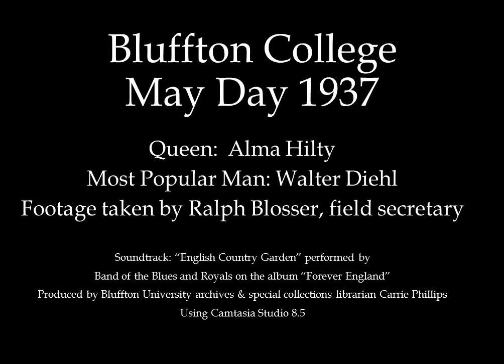May Day 1937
Set to the familiar "English Country Garden" maypole dance tune, as performed by Band of Blues and Royals on their album, _Forever England_, this video footage was originally shot during May Day 1937 in silent 16mm format by Ralph Blosser, Bluffton College's field secretary.  Actors from the performance of "As You Like It" process to the stage, followed by May Day attendants, royalty, and the beloved maypole dance.  This is among the earliest known color imagery of a Bluffton May Day ceremony.  Enjoy!